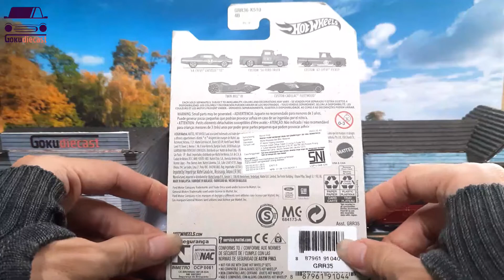64 Chevy Chevelle SS | Hot Wheels Orange and Blue Series 2021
Hai omers, hadir lagi video untuk kalian. kali ini Hot Wheels 64 Chevy Chevelle SS Edisi 2021Orange and Blue Series
Langsung aja pantengin